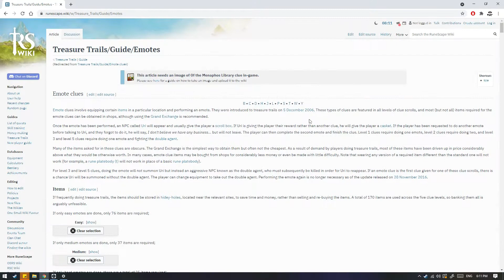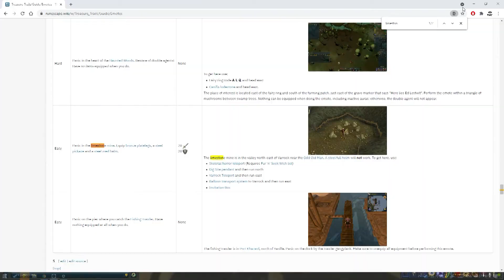Easy Clue Scrolls GP - Runescape 3 Money making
Hope you all enjoy the latest video doing clue scrolls for an hour.

I get insanely lucky in this one, couldn't have asked for a better reroll of my reward!